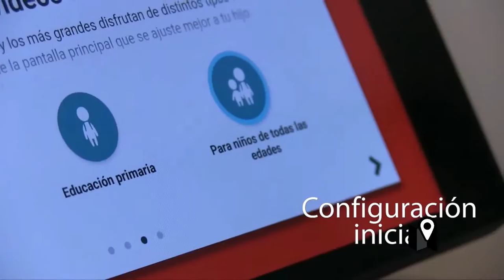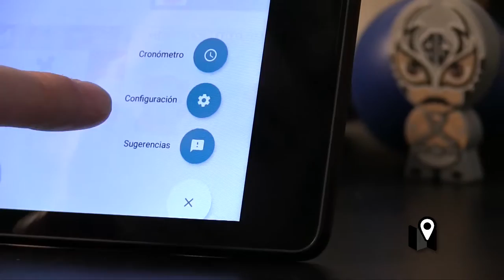De esto se trata la versión infantil para Youtube